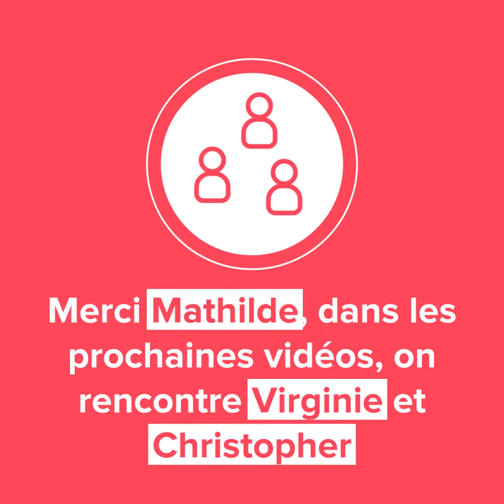Les conseillers imoja se dévoilent 1/3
imoja, u𝐧 𝐚𝐜𝐜𝐨𝐦𝐩𝐚𝐠𝐧𝐞𝐦𝐞𝐧𝐭 𝐡𝐮𝐦𝐚𝐢𝐧 𝐚𝐯𝐚𝐧𝐭 𝐭𝐨𝐮𝐭 ! Découvrez nos conseillers, Mathilde, Virginie & Christopher, en toute simplicité 😉